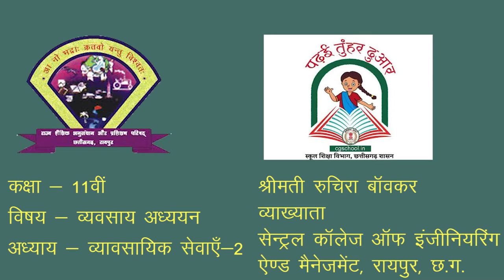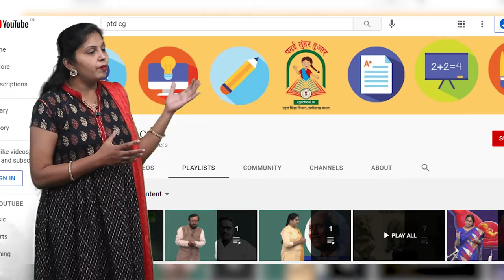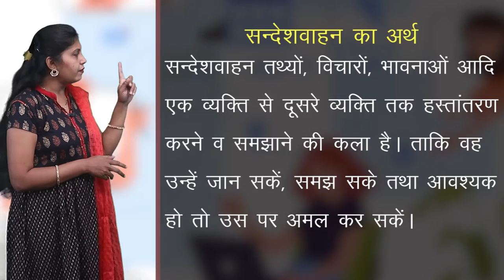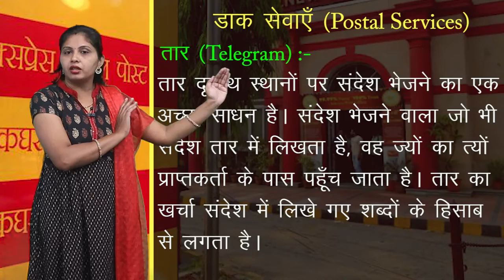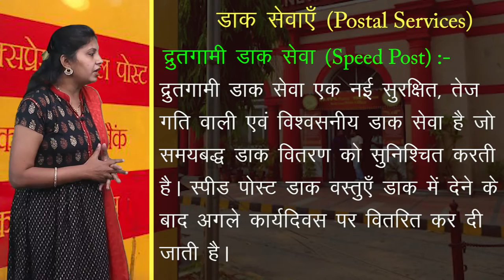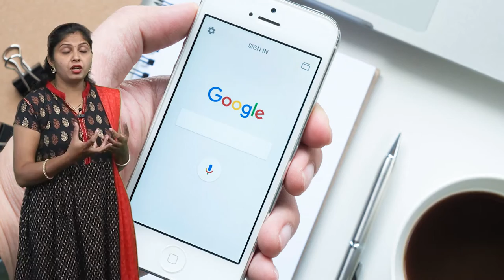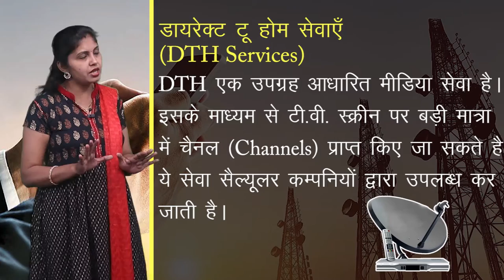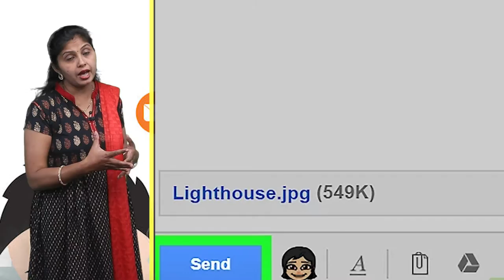CLASS 11th COMMERCE | BUSINESS STUDY | BUSINESS SERVICES - 2 | व्यावसायिक सेवाएं - II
CLASS 11th COMMERCE | BUSINESS STUDY | BUSINESS SERVICES - 2 | व्यावसायिक सेवाएं - II | 1